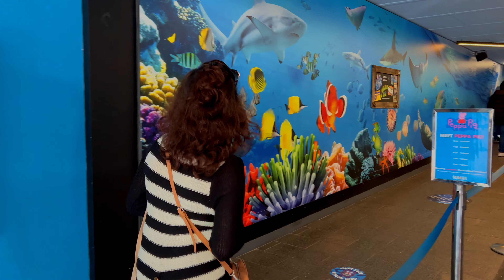Melbourne City Tour 2023 | Sea Life Aquarium Melbourne | River Cruise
Melbourne City Tour 2023 | Sea Life Aquarium Melbourne | River Cruise - Experience the best of Melbourne's stunning waterfront and amazing marine life with the Melbourne City Aquarium and River Cruise! Explore the aquarium's sea creatures, from colorful fish to playful penguins, before embarking on a relaxing river cruise. Take in views of Melbourne's skyline, learn about the city's history, and spot dolphins and seals along the way. Don't miss out on this unforgettable adventure!

Our Channel - AusSL Vlog:-

Please click the like button if you enjoyed our video! Your feedback and suggestions will be extremely beneficial to our channel!